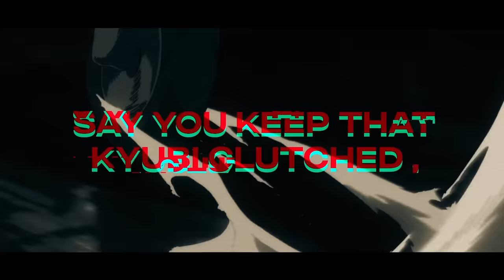CYBERPUNK: EDGERUNNERS RAP | "UPGRADE" | RUSTAGE ft. Louverture & The Kevin Bennett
Credits:
Instrumental/Production: Rustage
Second verse: Louverture
Chorus: The Kevin Bennett
Extra Vocals: McGwire
Video: Echo & Rein

In a dystopia overrun by corruption, crime, and cybernetic implants, an impulsive but talented street kid named David Martinez, after losing everything he has in a drive-by shooting, makes the choice to survive on the wrong side of the law as an edgerunner; a high-tech, black-market mercenary also known as a "cyberpunk".